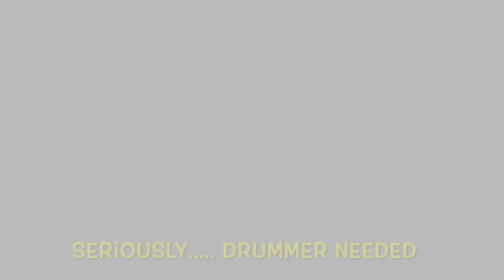Punks On Pizza Podcast W/ Madi Duncan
For the 20th episode of the Punks On Pizza Podcast I was joined by Port Alberni's own Madi Duncan for a discussion about their musical upbringings, achievements, and future goals for the band as well as their thoughts on the island's music scene in general.

We shot it at Alberni Brewery on an early afternoon assuming it'd be dead, and the place was packed. I set up out back on the patio and as you'll hear the first 2 minutes are LITTERED with audio interference from other patrons before they left. After that it was relatively smooth minus the sporadic sounds of a drill, hammer, and saw.

Still in spite of the uncontrollable set backs a pretty great interview shines through. Hope you enjoy!

Find Madi Duncan's music and socials to stay in the know below